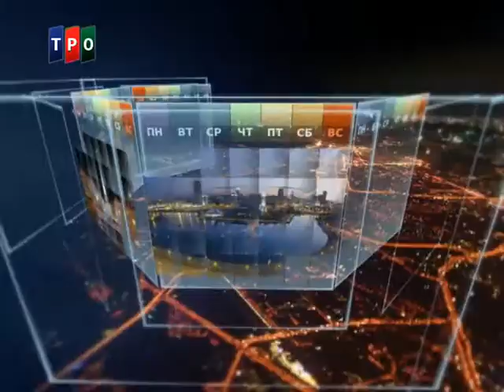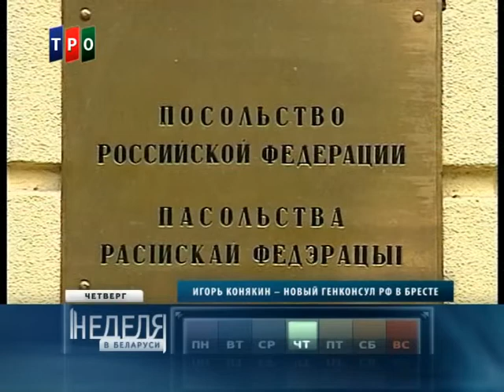"Неделя в Беларуси". 07.06.15г. Ольга Бартман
Один из выпусков еженедельной информационной программы "Неделя в Беларуси" на телеканале ТРО.
Ведущий - первый заместитель председателя Телерадиовещательной организации Союзного государства (ТРО Союза) Юрий Гроеров.
Гость программы: заведующая отделом общественного здоровья Республиканского центром гигиены и эпидемиологии Ольга Бартман.
Эфир: 07.06.15г.